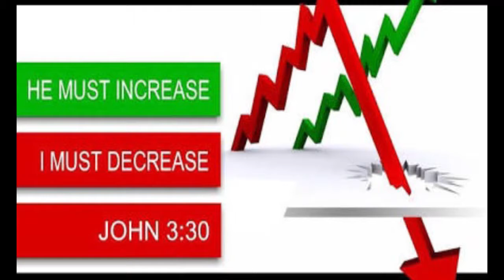BRO.LIVINGSTON & SANTOSH EPISODE-98